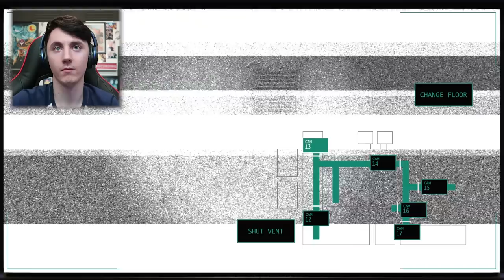HIDING FROM THE ANIMATRONICS... GREAT... || Jollibee's FNAF Fangame Part 2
Lewis Dawkins
Units 3-4
Leamore lane industry estate
Walsall
WS2 7DE